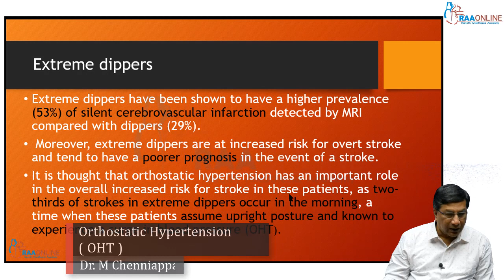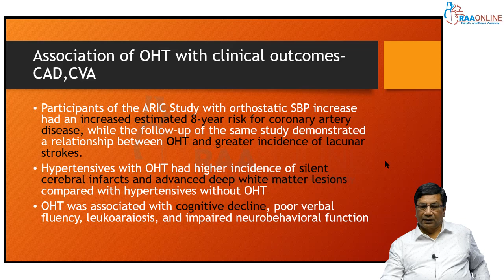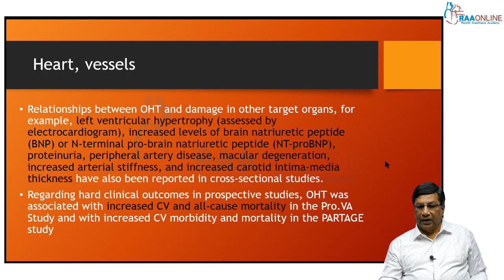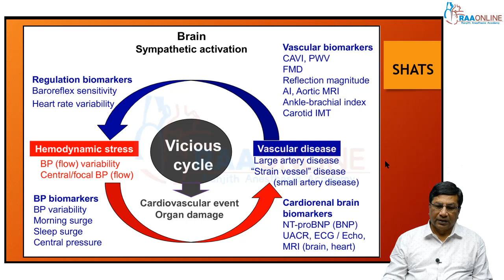Orthostatic Hypertension - Master Class in Cardiology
Description:
Master Class in Cardiology has 13 Specialties, 234 Video Lectures, 236 Reading Materials, 147 Presentations and 100 Test Series are Available on Raaonline App. Get Certified Now. TNMC Credit hours Available.

Master Class in Cardiology Specialties:
1. Anatomy, Physiology and Pathology of the heart
2. Approach to a Patient with Cardiovascular Disease
3. Basic ECG
4. Advanced ECG
5. Basic & Advanced Echocardiogram
6. Coronary Artery Disease
7. Blood Pressure Management
8. Cardiac Morphology
9. Congenital Heart Disease
10. Complex Congenital Heart Disease
11. Basic & Advanced Hemodynamics
12. Interventional Cardiology
13. ECMO

Description:
MD/DNB General Medicine has 20 Specialties, 504 Video Lectures, 356 Presentations, 21 Reading Materials and 124 Test Series are Available on RAAONLINE APP. Learn from 50+ Experienced Faculties.

MD/DNB General Medicine Specialties:
1. Anatomy, Physiology and Pathology of the heart
2. Approach to a Patient with Cardiovascular Disease
3. Coronary Artery Disease
4. Basic ECG
5. Advanced ECG
6. Blood Pressure Management
7. Clinical Case Discussion - Cardiovascular System
8. Clinical Case Discussion - Respiratory System
9. Clinical Case Discussion - Central Nervous System
10. Clinical Case Discussion - Medical Gastroenterology
11. Infectious Diseases
12. Master Class in Neurology
13. Nephrology
14. Rheumatology
15. Endocrinology
16. Diabetology
17. Hemato-Oncology
18. Sleep Medicine
19. MCQ's Discussions
20. Electrolyte and Fluid Balance

Description:
Comprehensive Critical Care Medicine has 11 Specialties, 211 Video Lectures, 234 Reading Materials, 149 Presentations, and 59 Test Series Available on RAAONLINE APP. Learn from 150+ Experienced Faculties.

Comprehensive Critical Care Medicine Specialities:
1. Arterial Blood Gas
2. Clinical Nutrition
3. Critical Care Pearls
4. ECMO
5. Basic Echocardiogram
6. Ultrasound
7. Mechanical Ventilation
8. Electrolyte Disturbances & Fluid Balance
9. Basic & Advanced Hemodynamics
10. Advanced Echocardiogram
11. Infectious Disease